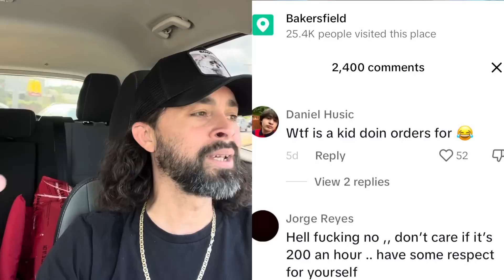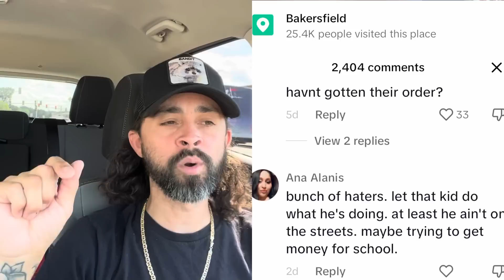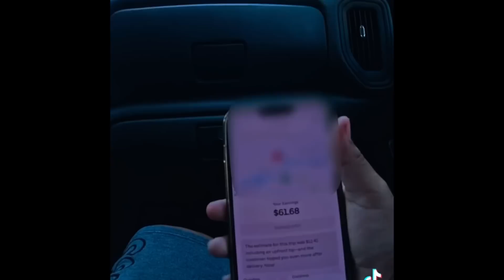14 Year Old Doing DoorDash & Uber Deliveries…🤔. Good Or Bad?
Is This Ok? New Trend? Teaching Kids The Value of Work? Let’s Talk about a Viral Delivery Story…

Check out Gig Con Denver 2023 👇🏻

A Great App for Gig Workers is Here! How do you Track Gig Income, Mileage and Taxable Deductions?
Lets do a Ride Along and put the SOLO app to use…

Sign Up For SOLO Today 👇🏻👇🏻

Work the Gig Economy…Dont Let it Work You!

Positive Vibes
Cheers

DoorDash/ Uber/ Food Delivery/ Grubhub/ Instacart/ Uber Eats/ Gig Economy/Work Solo/ Tax Info/ Money Managment/ Side Hustle